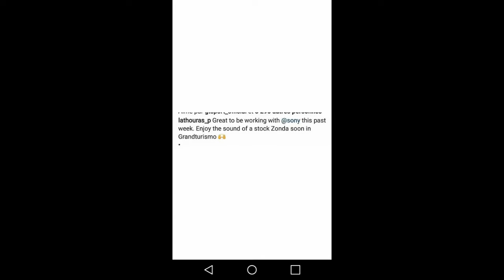Gran Turismo®SPORT | PAGANI & SUBARU b22 STI For Next UPDATE?!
1.29 Update:
I Just got New Information about the Next UPDATE?!
Can It be TRUE?!